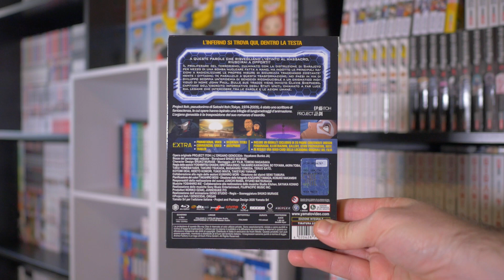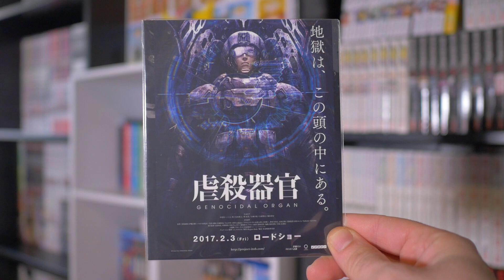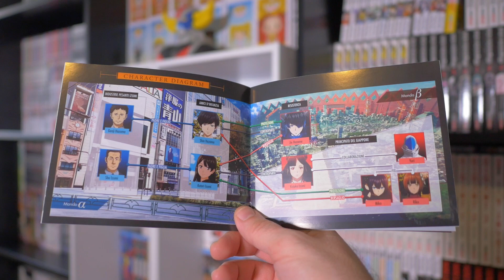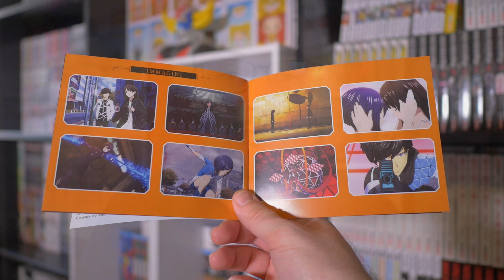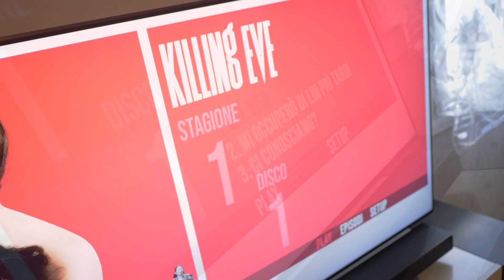ANCHE SE IL MONDO FINISSE DOMANI, L'ORGANO GENOCIDA & KILLING EVE!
Kawabanga ragazzi! Eccoci qui con le uscire box anime di kochmedia ed anime factory per il mese di settembre!

Anche se il mondo finisse domani
L'organo genocida
Killing Eve Stagione 1
Killing Eve Stagione 2

IL MIO PC (Gaming/Editing)
LA MIA ATTREZZATURA VIDEO

Pop in a box Sconto 20%: ILJIM20 (mese abbonamento) Sconto 10%: ILJIM10 (acquisti singoli)